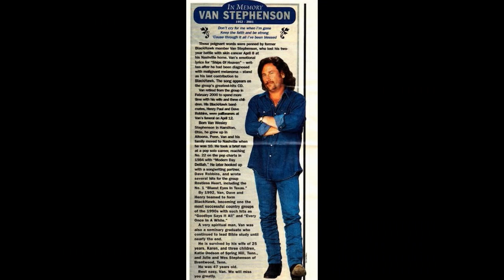Van Stephenson - Ships Of Heaven (Solo Version)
20 years ago today, the world lost a musical icon.

Van Wesley Stephenson passed away April 8, 2001 after a defiant battle with melanoma, aged just 47.

Van Stephenson was so much to so many people... Husband, father, brother, son, friend… Prolific songwriter, AOR hero, country superstar, gifted vocalist.

To commemorate the 20th Anniversary of the passing of Van Stephenson, MelodicRock Classics is proud to join with Van’s wife Karen to present one of Van’s most loved songs in its original demo form for the very first time.

‘Ships Of Heaven’ would be the last song Van wrote and recorded before his death. His band Blackhawk would go on to record it for their ‘Greatest Hits’ record, where it became an instant fan favourite for its sentimental heartfelt lyric.

Never previously released is Van’s original demo, where his warm vocal shines brightest with the emotion, with Van as always, looking for a brighter outlook on life.

Andrew McNeice from MelodicRock Classics comments: “Van is a musical hero of mine and I was truly fortunate to get to know him a little before his untimely passing. He was a generous, funny, humble soul, who I will forever be grateful to, for brining me some of my favourite music ever.
We began working on plans for a new release of some of his unreleased songs and to this day it remains a mission to complete that task. This is a great start.”

Karen Stephenson pays this tribute to Van on this anniversary:

“20 years...I can't believe you've been gone for so long, yet your presence and energy seem to be with us everyday. Your life was bigger and bolder than most, yet you only had 47 years on earth.
You left us way too soon and we miss you every single day.

Ships of Heaven you said, is the love letter left for us, and I cry still when I hear it.

You will never believe how many people have asked to used it for the loss of their loved one, or in the hospital sick or even for their own song at their funerals. I believe you captured for all time in your heartfelt words, knowing that this would be the last song you would write.

It's a song of a legacy.
You loved.
You were loved.

And still remain our Love…

Van Wesley Stephenson
Father, son, brother and husband ❤️
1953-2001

All proceeds from the sale and streaming of this single will go to The Van Stephenson Memorial Cancer Research Fund

And if you liked this, there’s more to come…